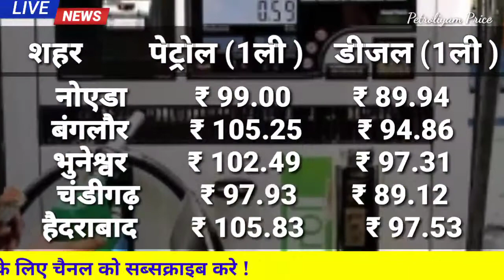Petrol-diesel price 29/08/21, aaj ka petrol-diesel Ka bhav,आज का पेट्रोल डीजल का भाव,petrol ka rate